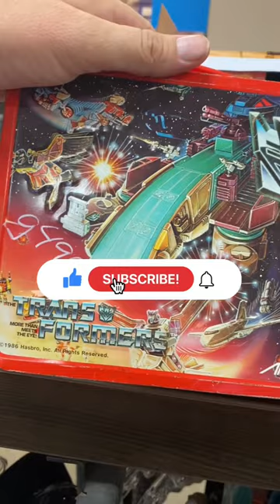Thrift Store Scores! 1986 Transformers Lunchbox